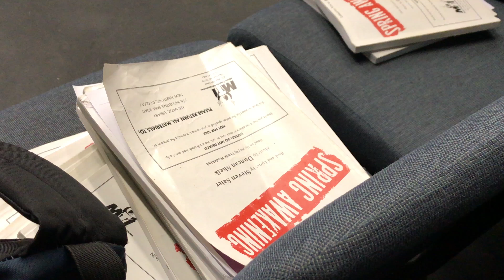Spring Awakening Vlog Week #3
Join us as we catch up with the cast of Spring Awakening! This week we focus on the minor characters of the musical, with interviews from Xavier Montalbo as Otto, Daniel Estrada as Ernst and Ayanna Massey as Helene.